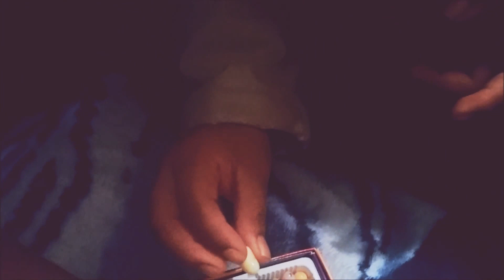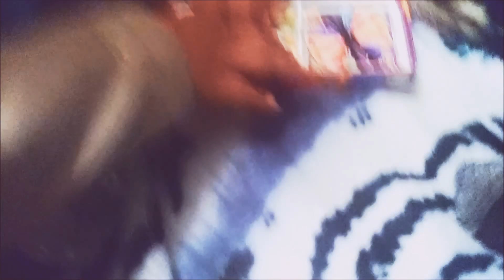BEAN BOOZLED CHALLENGE ft giovanni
heyy guys long time no see well FUENTESMUSIC is BACK and better than ever starting april 2nd we will be uploading EVERY SATURDAY!!